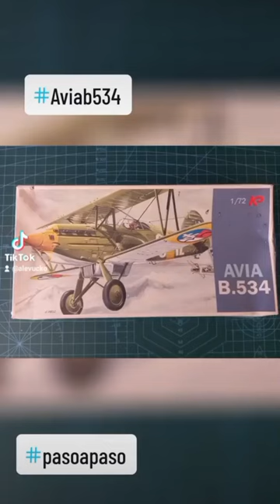Avia b 534